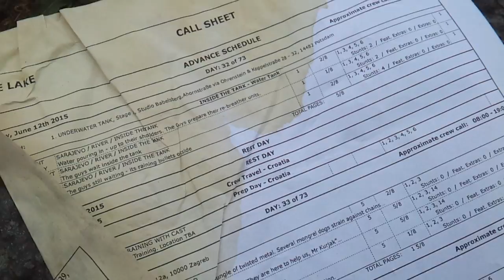THILO'S SONDER-MODE BLOCK 14 (10) (DORTMUND 640)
Der neue Modeblog für Männer!! Aus Dortmund...

Dortmund 2015